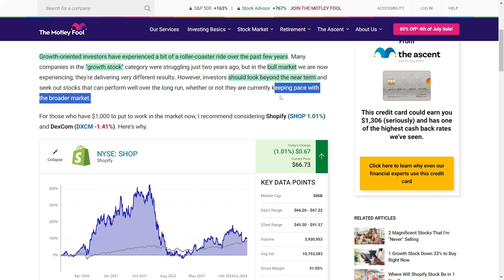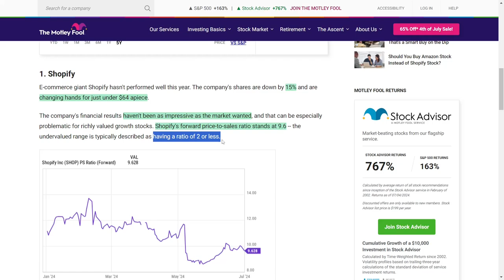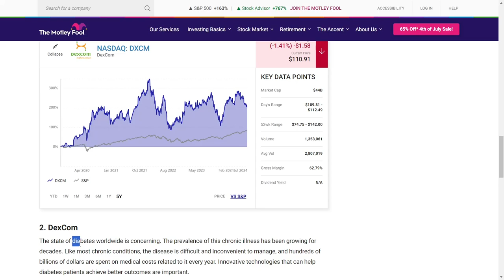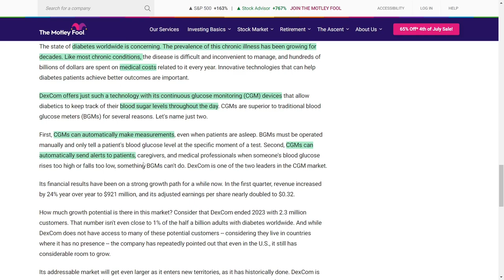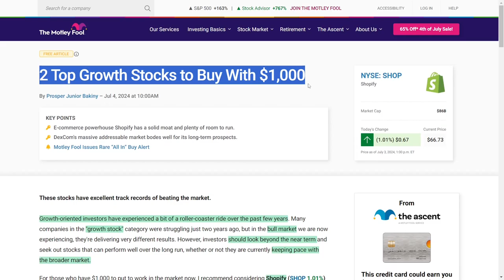2 Growth Stocks for 2024: Shopify and DexCom Analysis | The Best Growth Stocks to Watch in 2024!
Today, let’s dive into DexCom, a game-changer in diabetes management! DexCom’s continuous glucose monitors are miles ahead of traditional blood glucose meters. These devices take automatic measurements, even while you sleep, and send alerts when your blood sugar is off. DexCom is one of the top dogs in this space, and their financial growth is on fire! They saw a twenty-four percent increase in revenue in the first quarter, raking in nine hundred twenty-one million dollars, and their adjusted earnings per share nearly doubled to thirty-two cents. With two point three million customers at the end of 2023, they’re just scratching the surface of their potential market. There are half a billion adults with diabetes worldwide! DexCom’s stock is trading just under one hundred thirteen dollars, so you can snag eight shares for one thousand dollars. The growth potential here is insane as they expand into new markets and continue to innovate. If you’re looking for a stock with serious upside, DexCom is a must-watch!